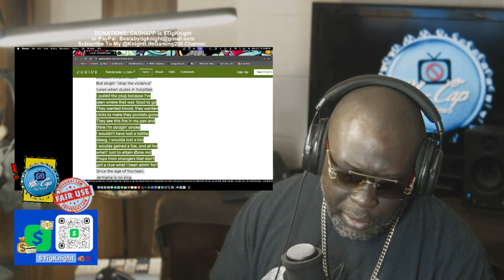J. COLE Writes Letter To Drake 😳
NO FACTS...ONLY my opinions. NO Cap!

Follow @tigknight on twitter, instagram, & TikTok
Tig Knight’s Instagram: tigknight
Follow @NoCapRapNews on Instagram & TikTok

Items I Use to Create My Videos & Music, Use These Links for My discount:

NO CAP RAP NEWS LIVE
EVERY FRIDAY at 8PM CST!

This is my musical reaction, breakdown, and commentary analysis of the song and video.